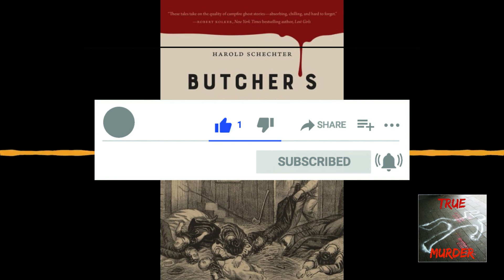Butchers work featuring Herald SCHECHTER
TRUE MURDER: The Most Shocking Killers In True Crime History and the authors that written about them, hosted by journalist and author Dan Zupansky debuted on BlogTalkRadio in January of 2010. TRUE MURDER: The Most Shocking Killers moved in 2019 to Spreaker.

Dan has been called ‘The Godfather of True Crime’,  and has millions of dedicated listeners. You can see all of the incredible true crime books featured, and get the links to hear Dan and the preeminent authors discuss ‘The Most Shocking Killers’.

A Civil War veteran who perpetrated one of the most ghastly mass slaughters in the annals of U.S. crime. A nineteenth-century female serial killer whose victims included three husbands and six of her own children. A Gilded Age “Bluebeard” who did away with as many as fifty wives throughout the country. A decorated World War I hero who orchestrated a murder that stunned Jazz Age America. While other infamous homicides from the same eras—the Lizzie Borden slayings, for example, or the “thrill killing” committed by Leopold and Loeb—have entered into our cultural mythology, these four equally sensational crimes have largely faded from public memory. A quartet of gripping historical true-crime narratives, Butcher’s Work restores these once-notorious cases to vivid, dramatic life. BUTCHER'S WORK-True Crime Tales of American Murder and Madness-Harold Schechter